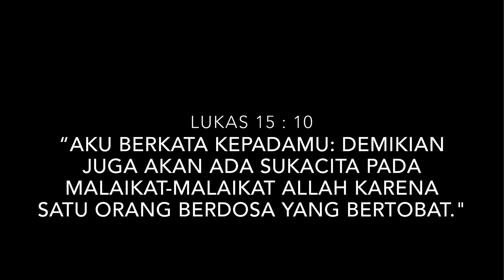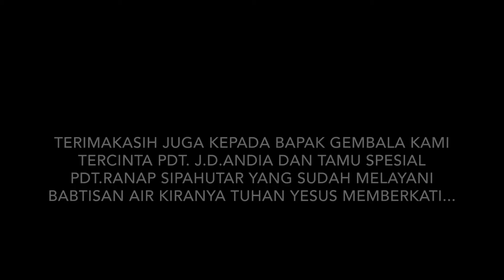Baptism Thursday, 27 August 2020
Baptisan air GPdI Citeureup at Pondok Lawu...
Enjoy for watching 😉 GBU..